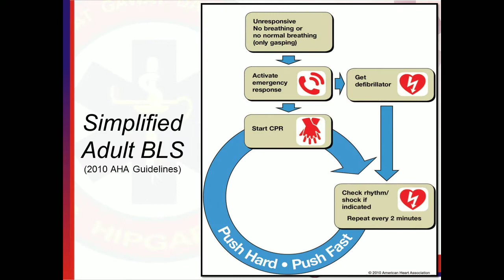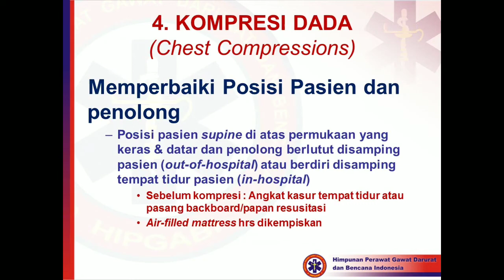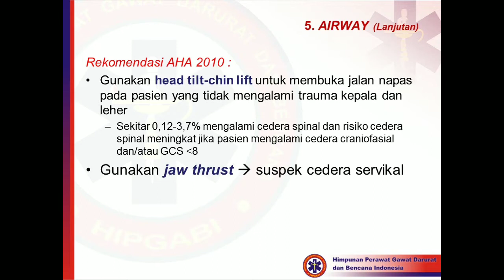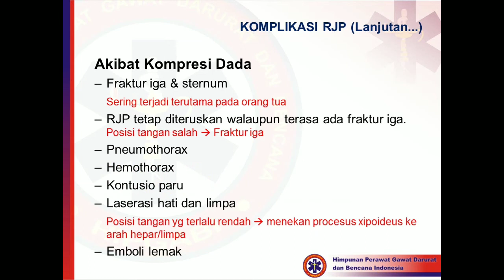Cara melakukan Basic Life Support terupdate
Cara melakukan Basic BHD update AHA 2010, ilmu baru dalam melakukan basic pemberian BHD atau bantuan hidup dasar.